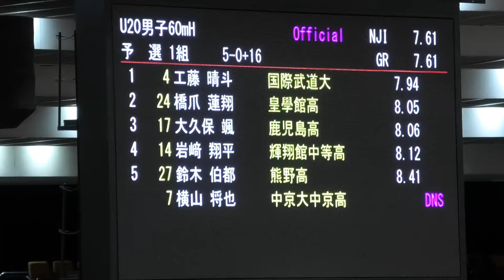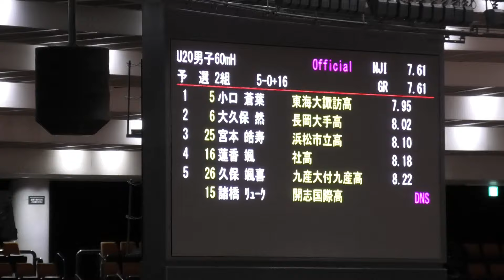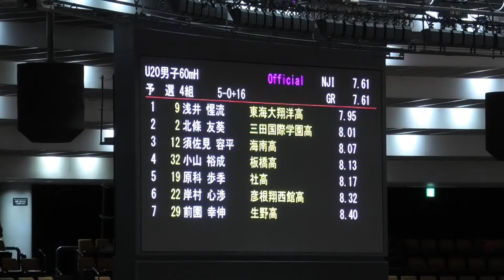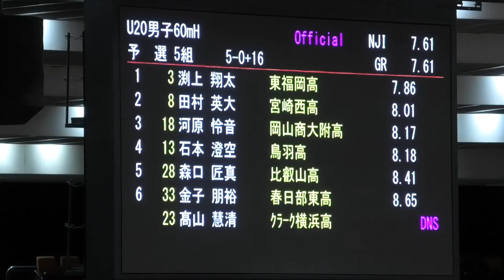2024日本室内陸上大会 U20男子 60mH 予選1～5組